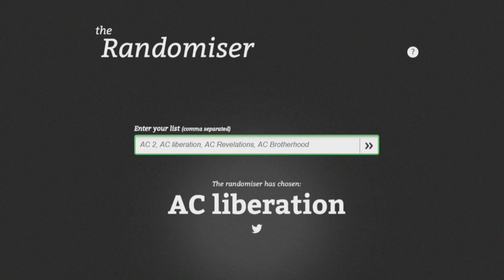STINKEND RIJK WORDEN - AC Liberation #1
Leuk dat jij kijkt in deze beschrijving. Hierin vind je mogelijke links die benoemd zijn in de video:

Dit is het Kanaal SomsPatrick. Op dit kanaal worden verschillende video's geüpload. Waaronder: Minecraft, AssasinsCreed en Fifa 16. De maker van het Kanaal mag zelf weten wanneer hij upload maar kijkers mogen kiezen wat hij upload.